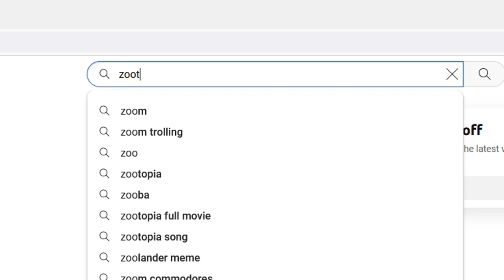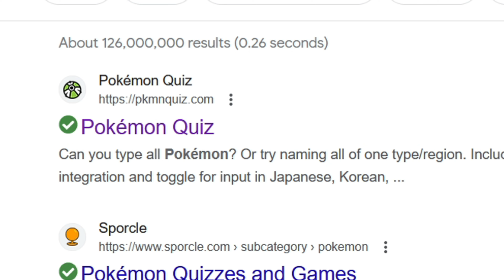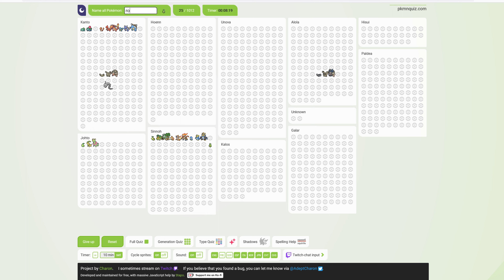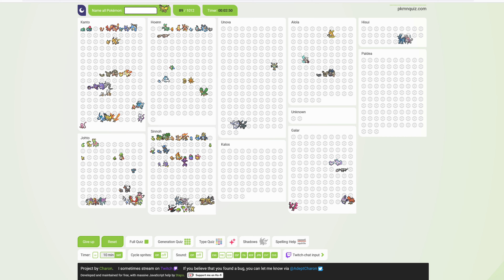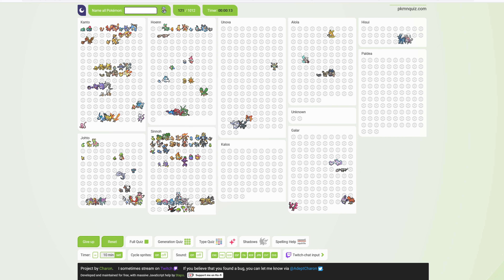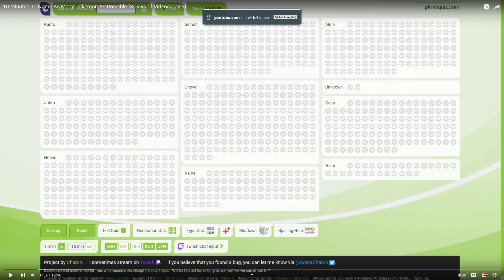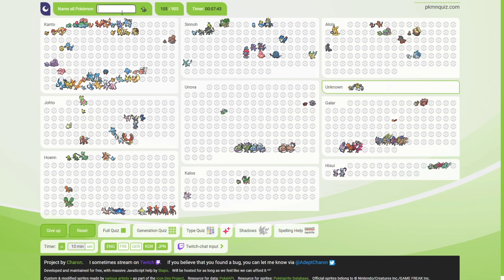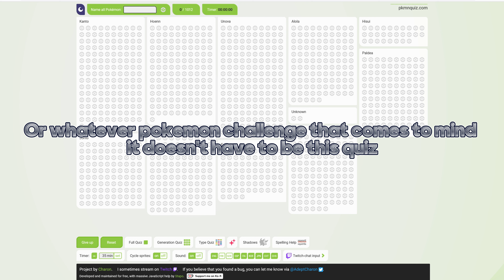Naming Pokémon from memory challenge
Hopefully hjj will accept my challenge and we'll have some kind of Pokemon challenge video coming soon!  But for now, here is how many Pokemon I can guess in 10 minutes.